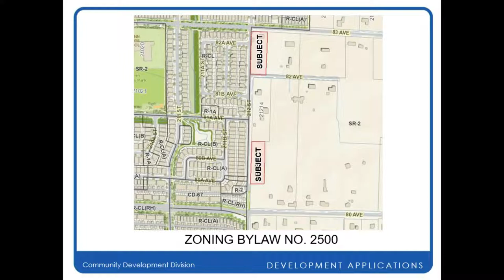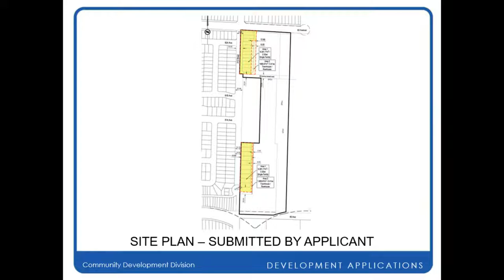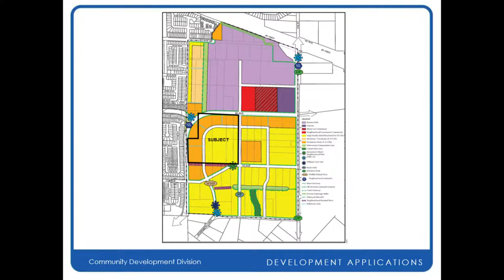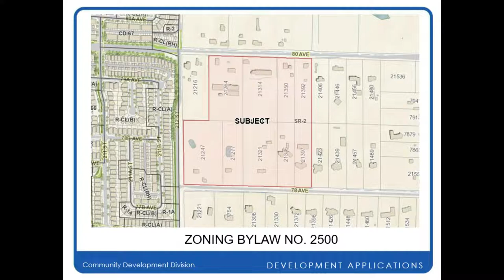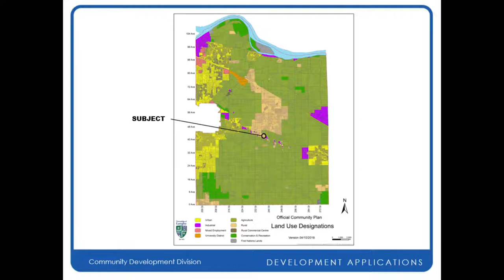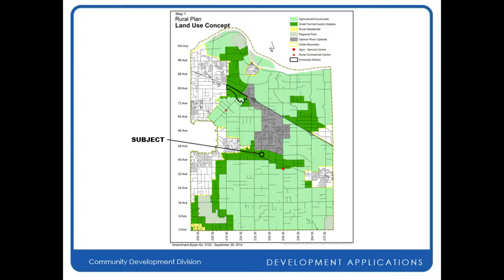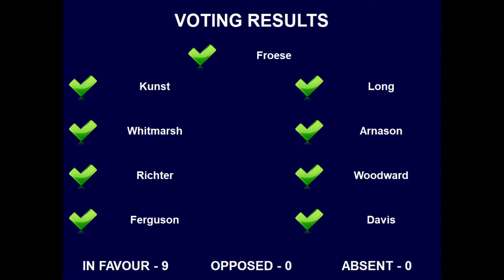2022-07-11 7:00 PM Regular Meeting of Council for the Purpose of Public Hearing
Regular Meeting of Council for the Purpose of Public Hearing